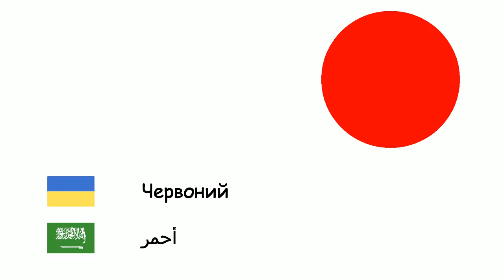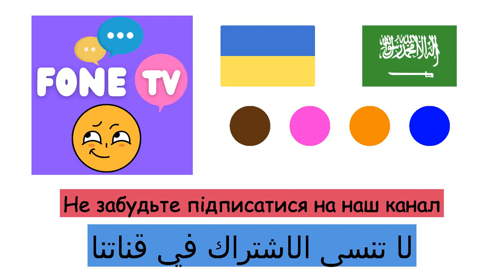Кольори (Арабська мова) (uk-ar)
Fone TV
uk-ar-5
الألوان (اللغة العربية)
Білий - أبيض
Сірий - رمادي
Коричневий - بني
Червоний - أحمر
Синій - أزرق
Пурпуровий - أرجواني
Рожевий - زهري
Жовтий - أصفر
Чорний - أسود
Помаранчевий - برتقالي
Зелений - أخضر